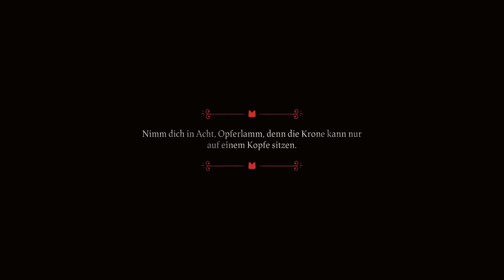Zombey gründet einen Kult. (Cult of the Lamb #1)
Spiel: CULT OF THE LAMB
Vielen Dank an Devolver für den Vorabzugang und Key für das Spiel!